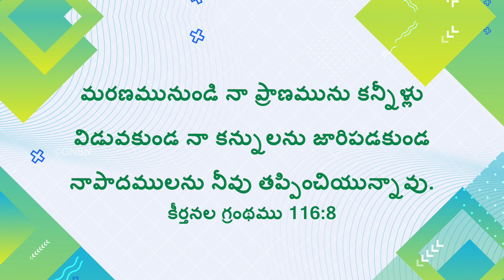యేసుతో నడవండి | కీర్తనల గ్రంథము 116:8 | సహో. మోహన్ సి. లాజరస్ | మే 30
Jesus Redeems
Hyderabad
Telangana
500082